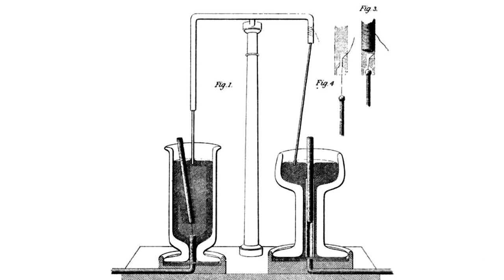Michael Faraday Biography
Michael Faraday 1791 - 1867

Michael Faraday greatly contributed to the studies of electromagnetism and electrochemistry.